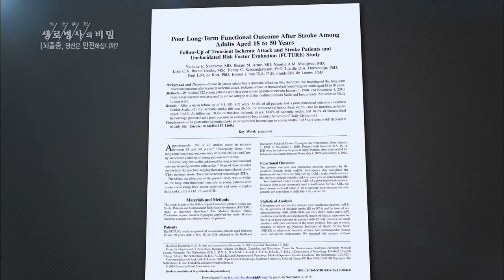젊다고 안심할 수 없다! 40대 뇌졸중 환자 - (2015.11.18_562회 방송)_뇌졸중, 당신은 안전하십니까?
[뇌졸중, 당신은 안전하십니까?]

[ 원고정보 ]
 젊다고 더 이상 안심할 수 없는 뇌졸중. 대학뇌혈관학회에서 뇌출혈환자를 분석한 결과에 따르면 40대 이하가 22%에 이르고 파열되면 사망에까지 이르는 뇌동맥류도 40대 이하가 13%에 달했다. ■ 또한 뇌졸중 분야의 가장 권위있는 학술지, ‘Stoke’에 실린 한 논문에 따르면 50세 이전에 뇌졸중에 걸린 환자 가운데 8명 중 한 명은 10년이 지난 후에도 독립적으로 살아가지 못한다고 한다.